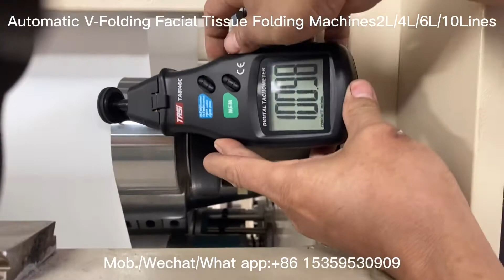Automatic V-Fold Facial Tissue Paper Folding Machine 2Lines 4Lines 6Lines 10Lines آلة مناديل الوجه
Lines=2Lines,3Lines,4Lines,5Lines,6Lines,7Lines,10Lines,Can be ordered!